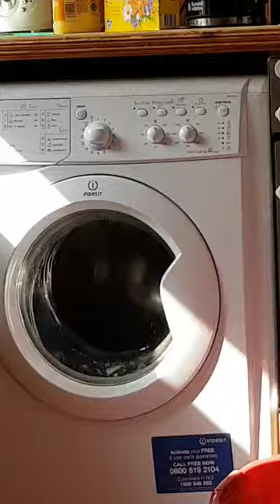Indesit first inter spin